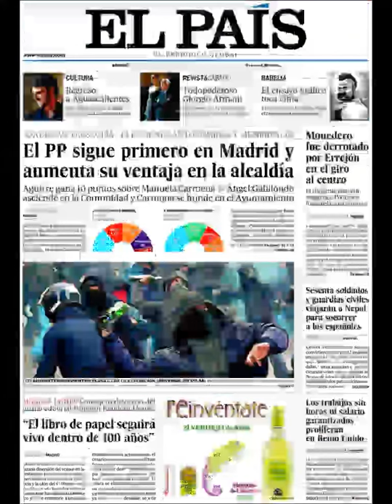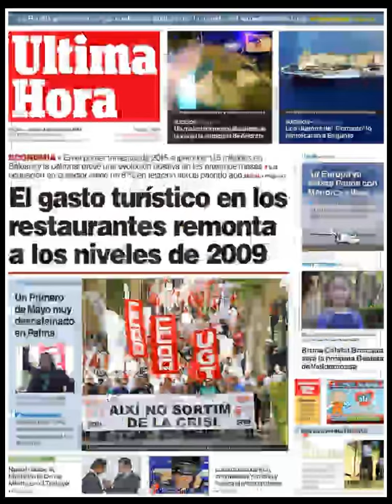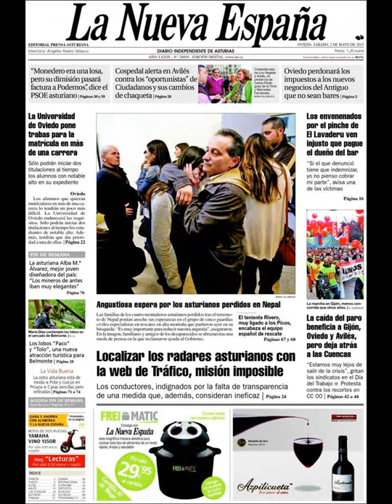Noticias Sábado 2 Mayo 2015 Principales Titulares Portadas Diarios Periódicos España Spain News